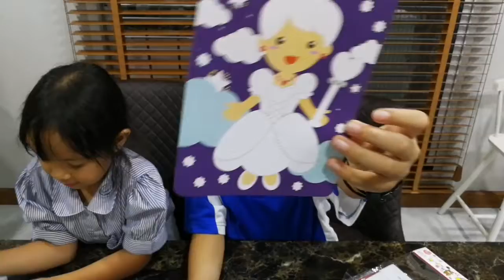Jingjing timeline Google's photo vdo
Thank you google. Keeping photos of Jingjing long time ago. And make it for me.